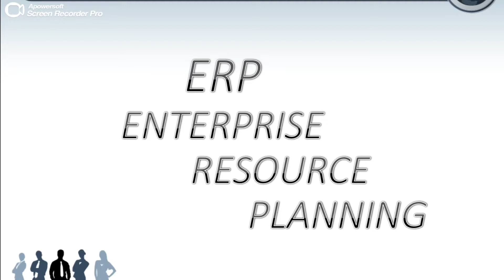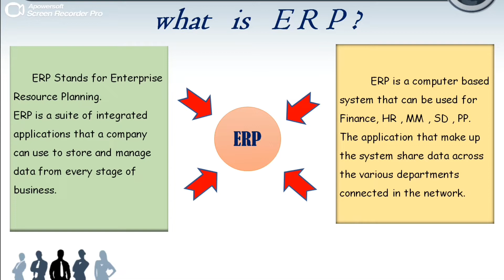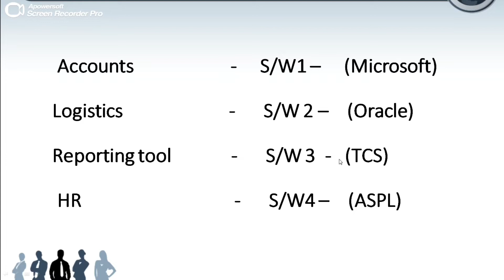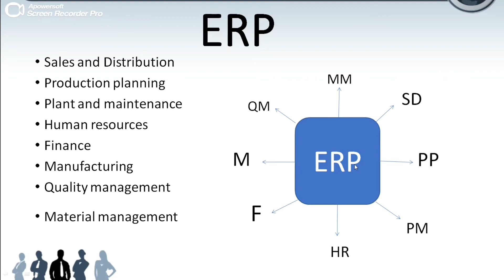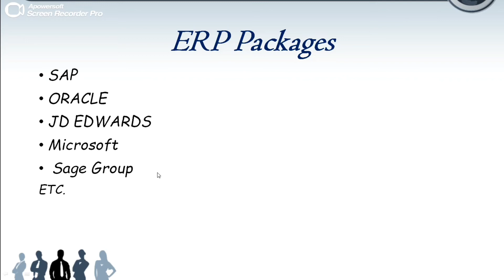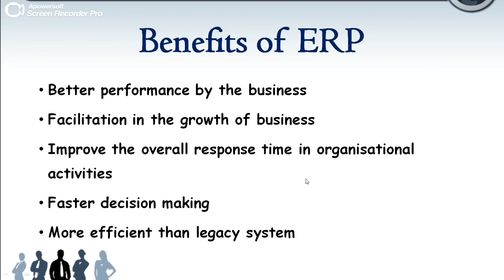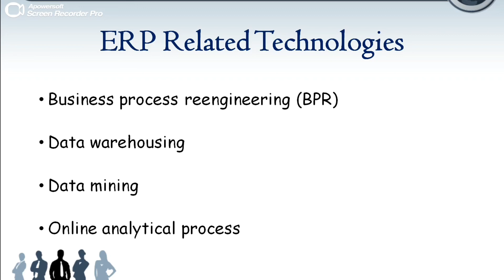What is ERP? (Enterprise Resource Planning) Malayalam class.....!!!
what is Erp?
എന്താണ് erp?  ERP - യെ കുറിച്ച് അറിയാം